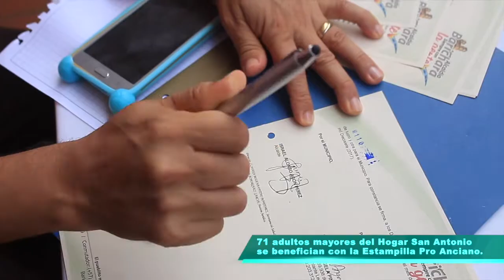Convenio con el Hogar San Antonio de Barichara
La Administración Municipal de Barichara y el Hogar San Antonio firmaron un convenio para garantizar la atención de los adultos mayores de este centro de bienestar. El alcalde Israel Agón anunció otra inversión que se girará en julio.